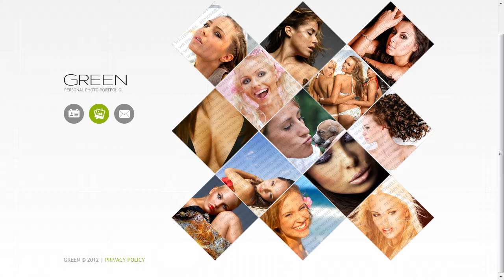Photo Studio Website Template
Photo Studio Website Template is a pre-made professionally designed web template to showcase your product or content in a unique way. This template is designed with user experience and usability in mind.